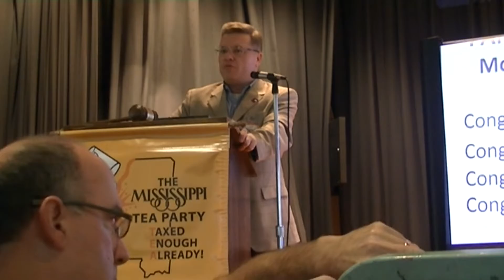Agree to Agree Symposium 6-11-16 PANEL – Precinct Caucus & State Convention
Agree to Agree Symposium is an annual meet and greet of grassroots freedom organizations to present information and discuss issues relevant to those who believe in individual liberty and the First Amendment.  The symposium was held in the War Memorial Building on June 11, 2016.  This fourth annual symposium featured C.L. Bryant, a noted African-American Baptist minister, author, radio and television host and former NAACP Chapter President.  Other speakers on the AGENDA include:

            Darrell Castle, Constitution Party candidate for POTUS
            Bruce Cook, Convention of States
            Russ Latino, Americans for Prosperity
            Panel – MS Parents for Vaccine Rights - MaryJoPerry and Scott Guidry, M.D.
            Randy May, ACT for America
Bobby Mitchell, Citizens Militia
            Panel – Precinct Project
            Roy Nicholson, Author
            Melanie Sojourner, United Conservatives Fund

The primary focus was our relations with other freedom groups and citizens on the subject of First Amendment rights – especially with regard to the new era of civil rights.